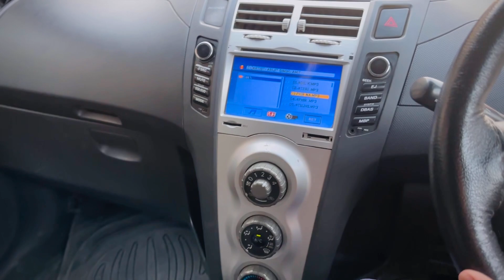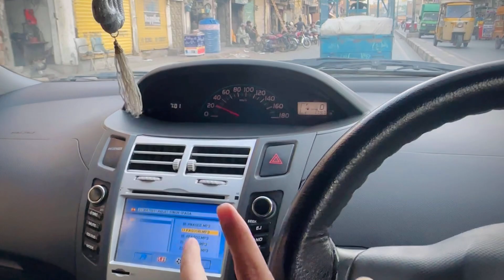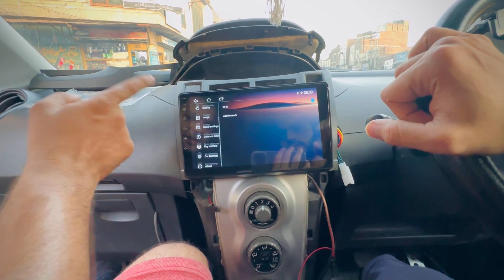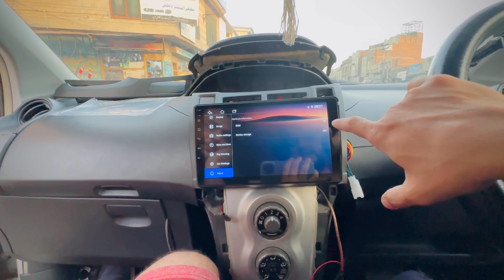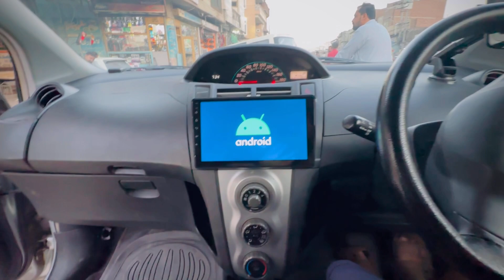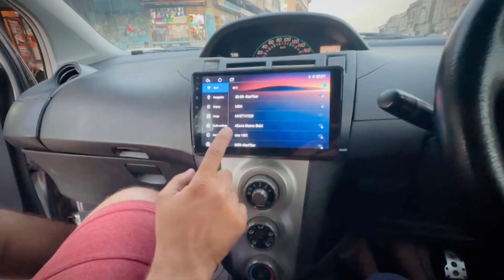Why You Should Buy a Toyota Vitz | Lcd Installation In Toyota Vitz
Considering buying a Toyota Vitz? This video explores the benefits and features of the Toyota Vitz, including an LCD installation demo. Find out why the Toyota Vitz is a great choice for your next car!
Watch as I install an LCD in my Toyota Vitz and give you a review of how it looks and functions in the car. If you're thinking about adding an LCD to your car, this video will give you some insight into the process and results!